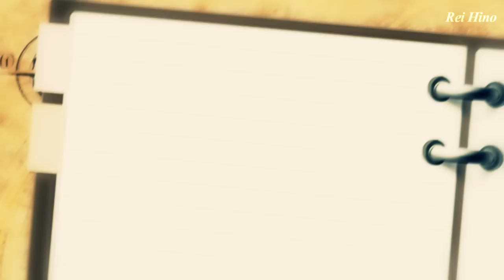N°17 & N°18 - El sirviente del mal | Dbz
* - * Hola ¿cómo están? :3 yo bien, espero que les guste el vídeo de 17 y 18.bRealmente este proyecto no lo tenia en mente... pero me gusto la música (culpa de mi hermana que siempre la escucha se me pego xD) y bueno como 17 y 18 son hermanos gemelos se me ocurrió hacerlo con ellos ^-^